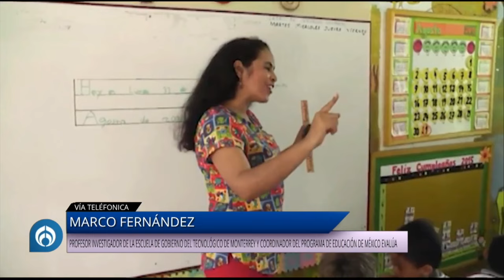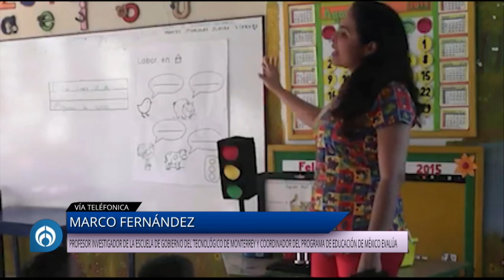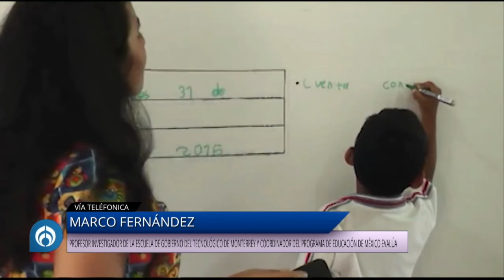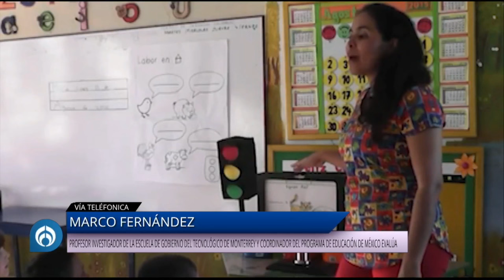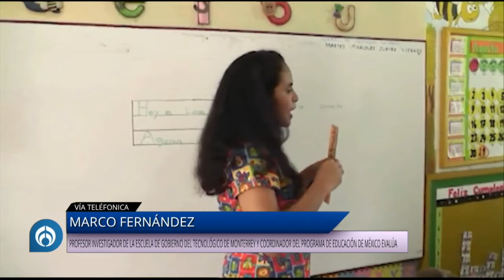¿Cómo le fue a México en la prueba PISA?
ENTREVISTA | México obtuvo 29 puntos, 4 por debajo del promedio, en pensamiento creativo en las áreas de expresión escrita y visual según resultados de la Prueba PISA, ¿Qué significa?

Esto me dijo Marco Fernández, coordinador del programa de educación de México Evalúa